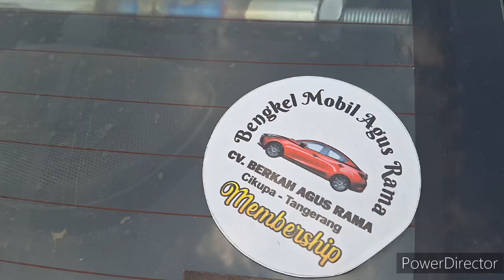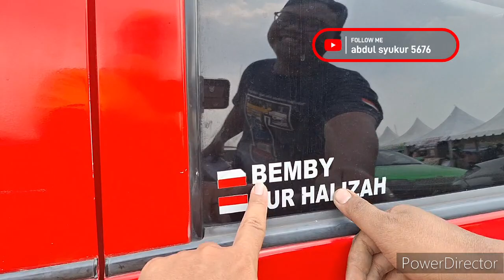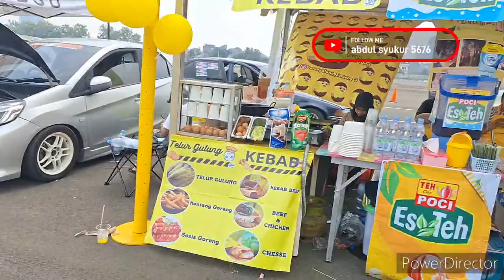BENGKEL AGUS RAMA CIKUPA